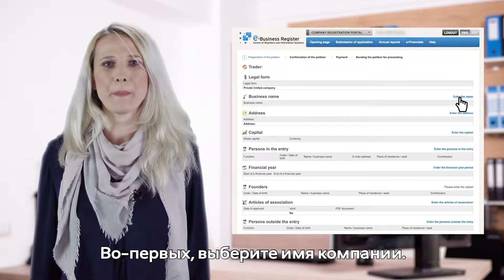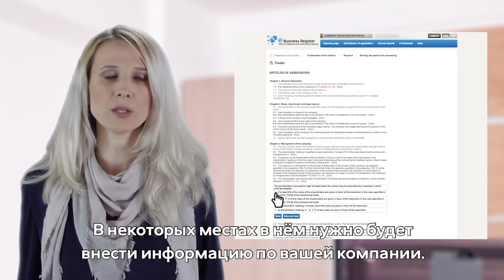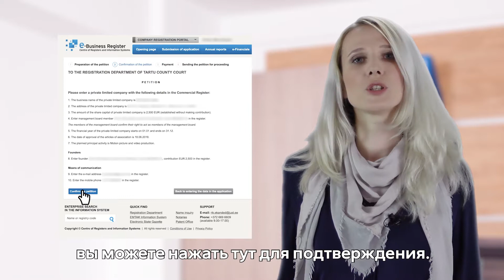Работа и предпринимательство: Возможности основания собственного бизнеса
Данное видео вкратце знакомит со следующими аспектами как начать предпринимательскую деятельность в Эстонии